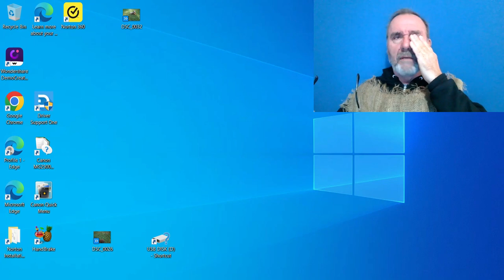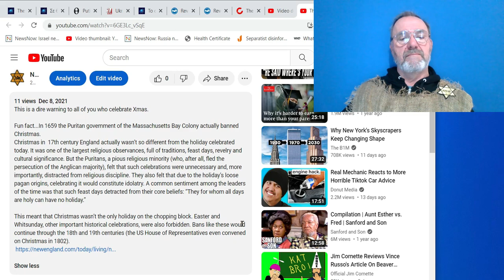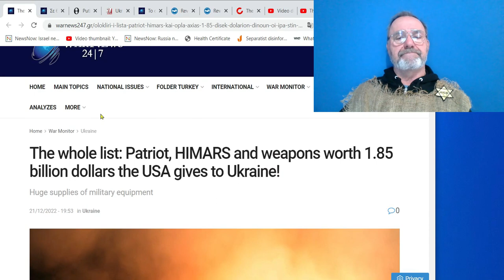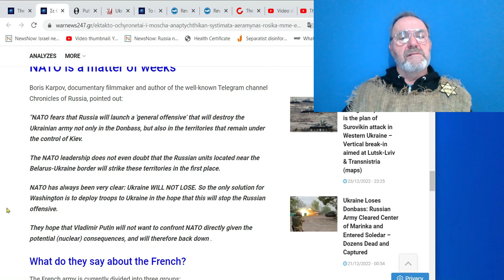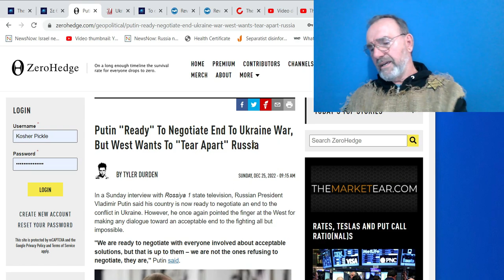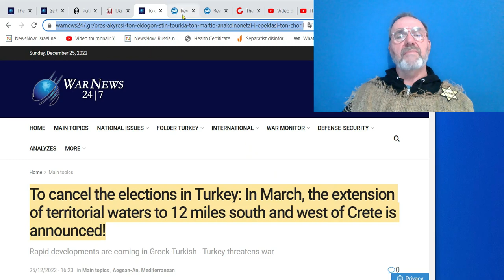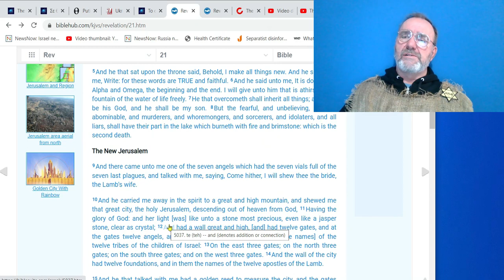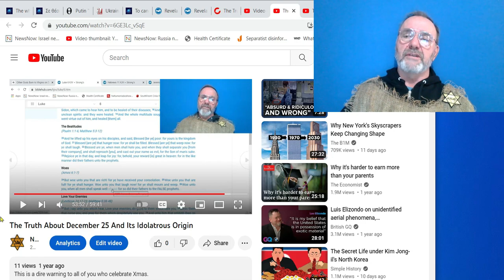Western Civilization Celebrates Pagan Xmas While On the Brink Of Annihilation.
The Truth About December 25 Xmas And Its Idolatrous Origin
The whole list: Patriot, HIMARS and weapons worth 1.85 billion dollars the USA gives to Ukraine!
Russian media: "Russia-NATO conflict is imminent - NATO forces will be hit" All of Moscow's available air defense systems are in firing positions!
Putin "Ready" To Negotiate End To Ukraine War, But West Wants To "Tear Apart" Russia
To cancel the elections in Turkey: In March, the extension of territorial waters to 12 miles south and west of Crete is announced!